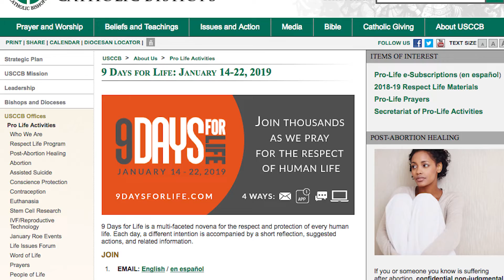9 days for life 2019 Promo Video - Español